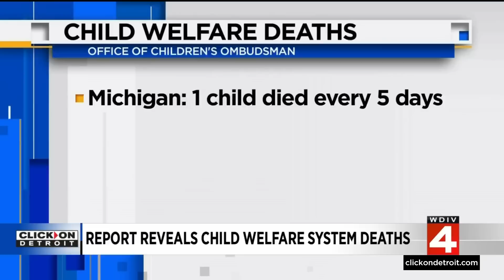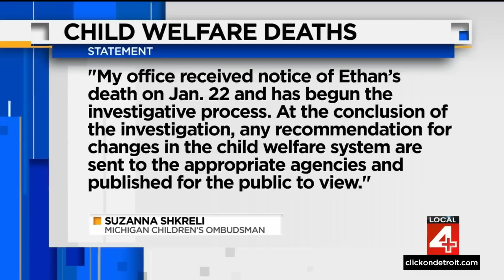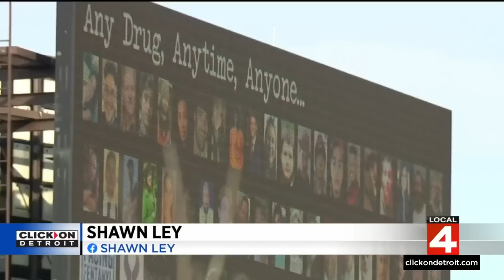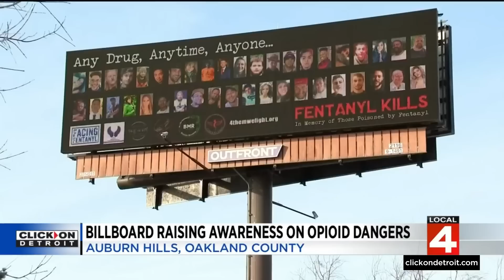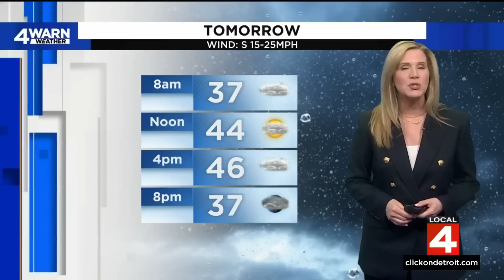Local 4 News at 6 -- Feb. 6, 2023